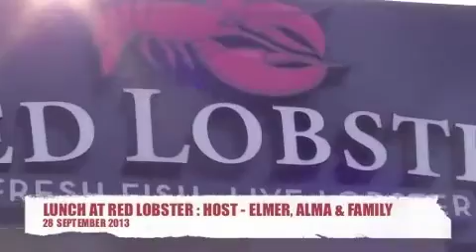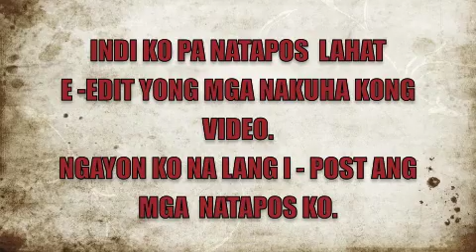FOOD TRIPPING AT EDMONTON, ALBERTA